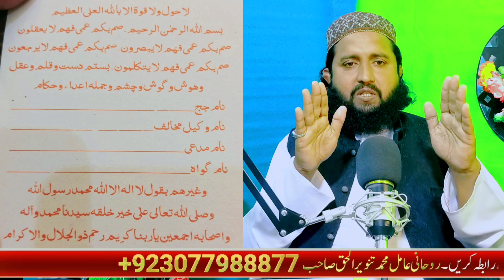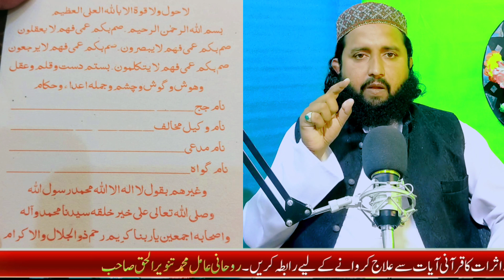Case jitne ka wazifa | Qaid Se rehai ka Taweez | Jel Se rehai ka Taweez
Case jitne ka wazifa | Qaid Se rehai ka Taweez | Jel Se rehai ka Taweez Rohani Aamil Muhammad Tanveer Ul Haq Alvi Wazaif